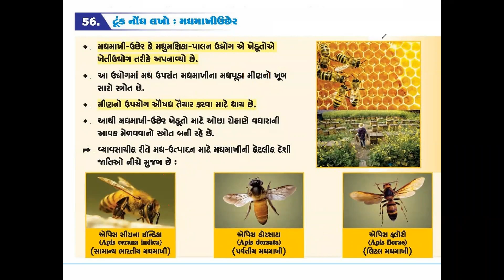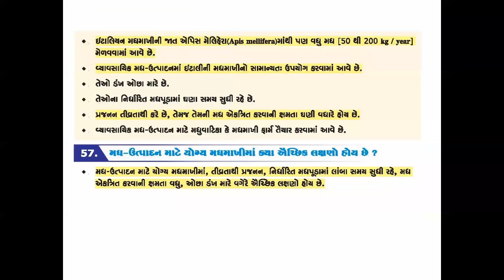ધોરણ -૯ | વિજ્ઞાન & ટેકનોલોજી | પ્ર - ૧૫ | ભાગ- ૫